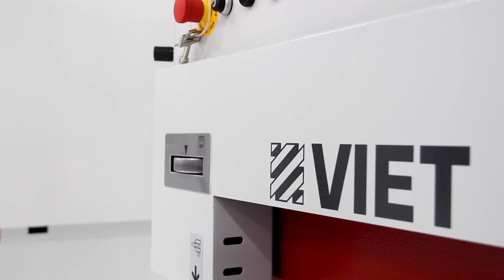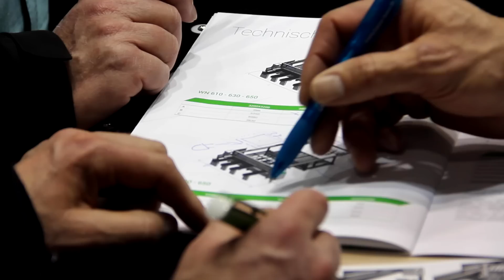Biesse at Holz Handwerk 2016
Biesse is showing the latest technology for solidwood, windows and doors processing at Holz-Handwerk 2016 in Nuremberg, Germany.

Don't miss this opportunity to see first hand the best technology in action.